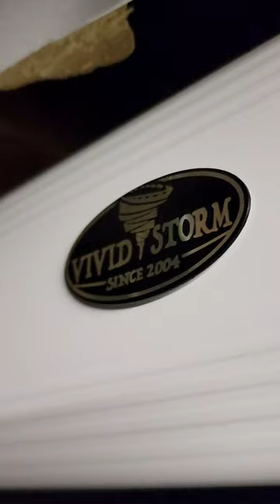Gaming on our NEW 100in projector 🔥😯